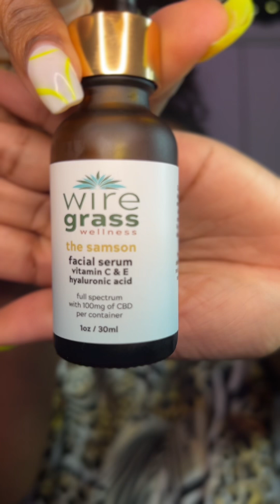Wiregrass Wellness Samson Face Serum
@wiregrasswellness Samson Face Serum is keeping my skin plump e"Have you heard the story of my boy Samson?! If not go away and google about him💪🏾👏🏾

Benefits:
Soothing
🧴Moisturizing
Relief
Ingredients:
🌱• CBD Oil
Hyaluronic Acid
🍊Pure Vitamin C
Vitamin E